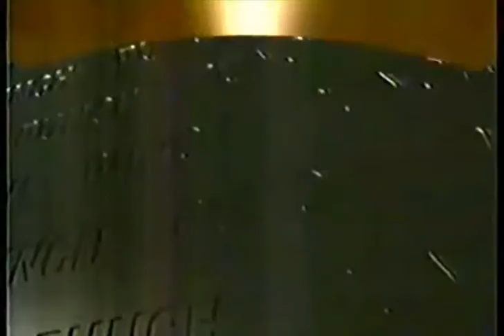PUNCH, CaNaL A + INTRO 1992 (CoLoMBiA)